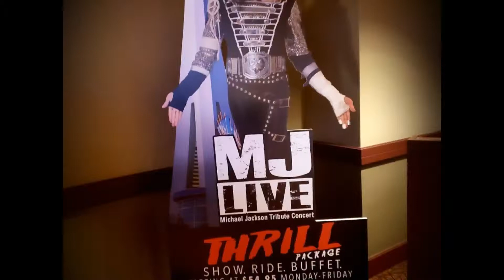MJ Live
Michael Jackson tribute, Las Vegas - 09Apr2019